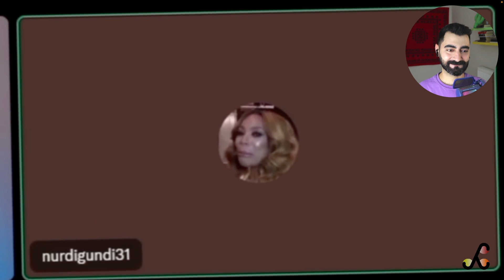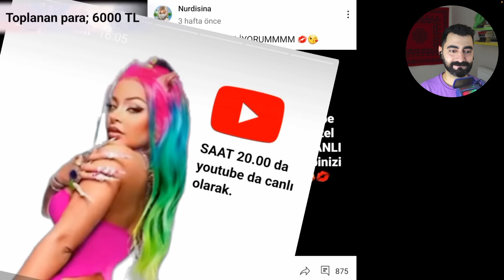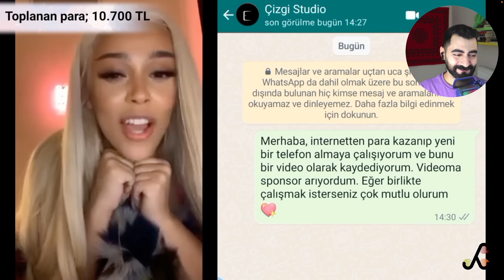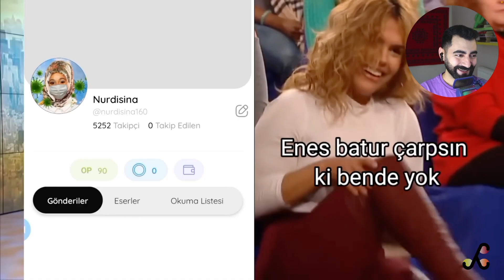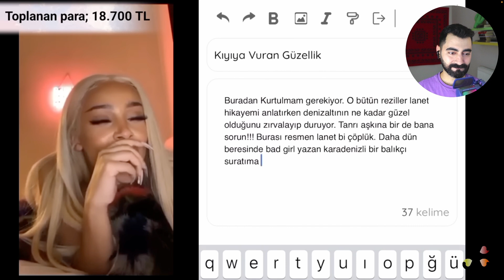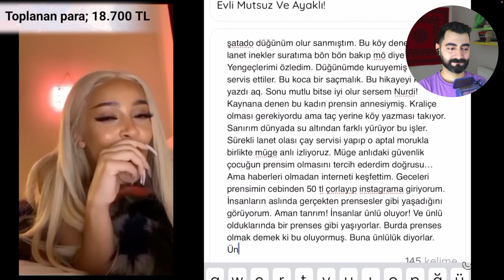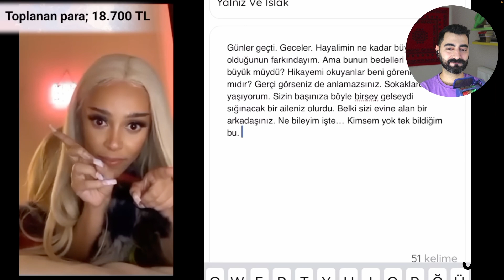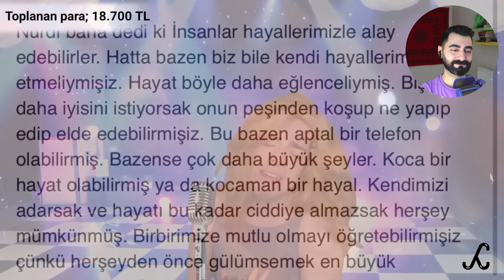İnternette Para Dilenip iPhone Alıyor Tepki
Evet arkadaşlar @nurdisina bile iPhone aldı ben alamadım. Bu video sonunda oturup ağlıyorum.